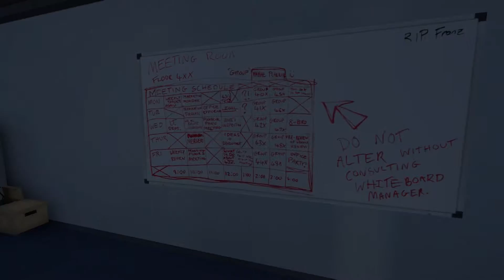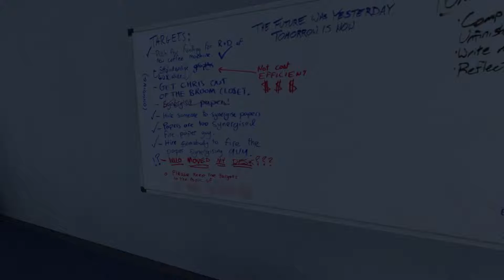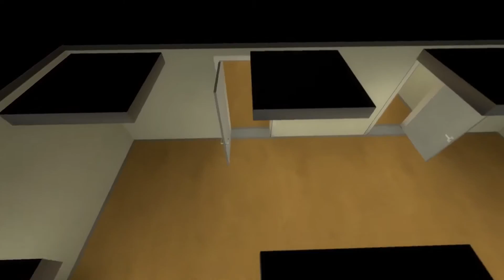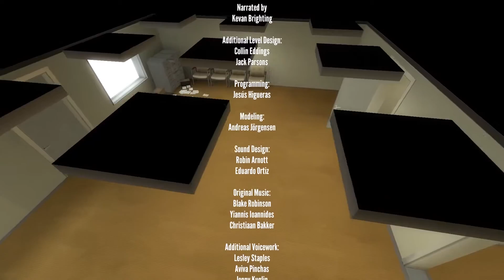Kumakichi Plays The Stanley Parable 4 - Victory....?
Did. Did I do it?